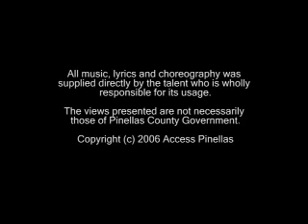Pinellas Idol - Episode #1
Pinellas Idol is a spin-off of American Idol produced for public access television in Clearwater, Florida. Watch as our three judges critque five local performers. See Rufat, Bombai, Sassy Poet, Travis Williams, and Group X perform.